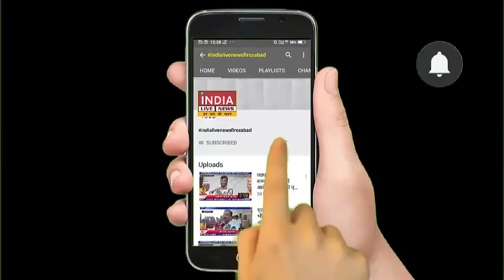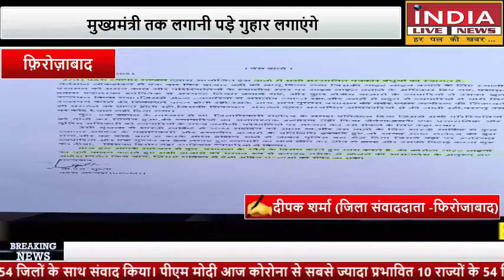फ़िरोज़ाबाद : वार्ता में उप्र व्यापार मंडल ने किया प्रशासन के रवैये का विरोध